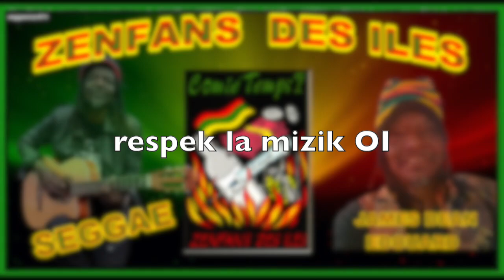ZENFANS DES ILES - décidé , comié tan ...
inn ti souv'nir ensanm lo group ' ZENFANS DES ILES et son santèr  James Dean Edouard  èk lé 4  tites ( seggae ,décidé ; zenfans des zils , comié tan ) extrait de zot 1er. K7 sorti en 1991 .